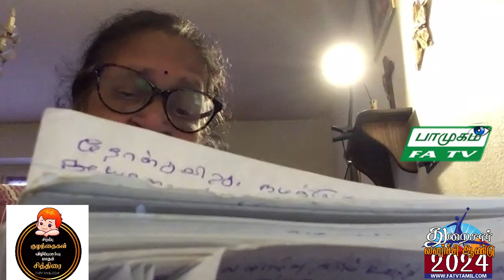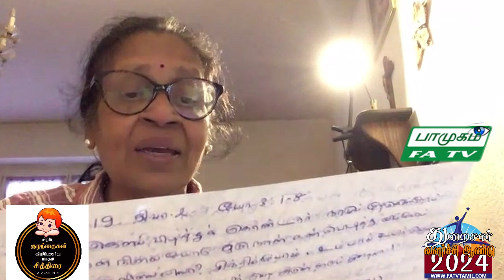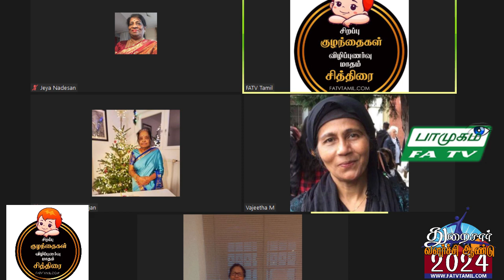09.04.2024, செவ்வாய் பாமுகம், FATV TAMIL LONDON, FirstAudio, Vaani NadaMohan,